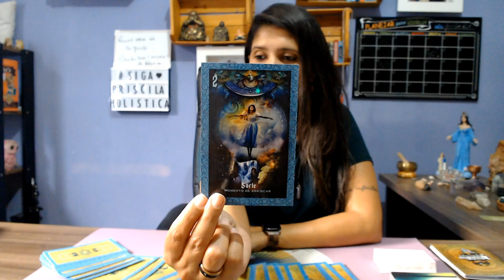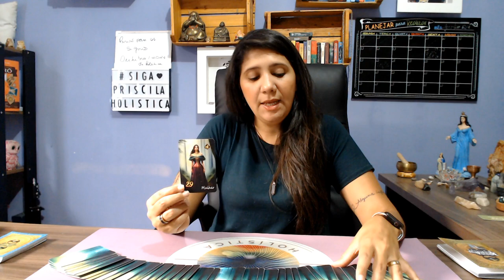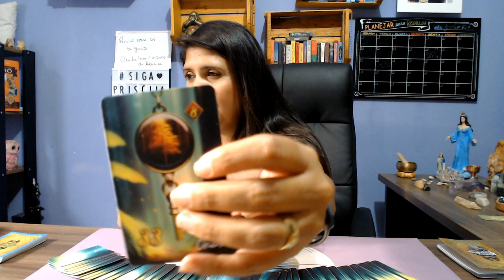PREVISÃO SIGNOS PARA OUTUBRO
E chegou o mês de Outubro e agora o Natal esta cada vez mais próximo!!

E vamos ver quais as previsões para os signos, não esqueçam de ver seu ascendente, lua e Vênus para ter seu mês fechadinho energeticamente.

Este canal tem intuito de auxiliar você a realizar as escolhas conforme sua vontade, se permitindo vivenciar uma vida mais livre e feliz.